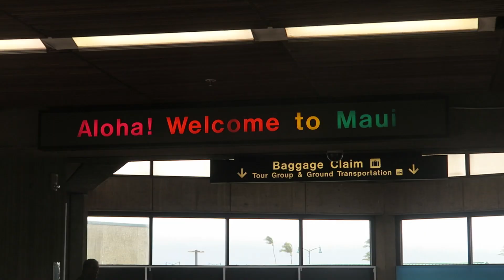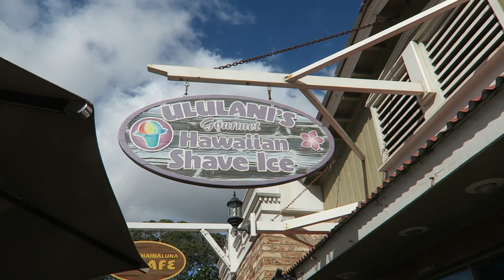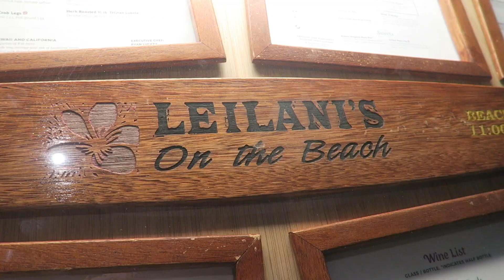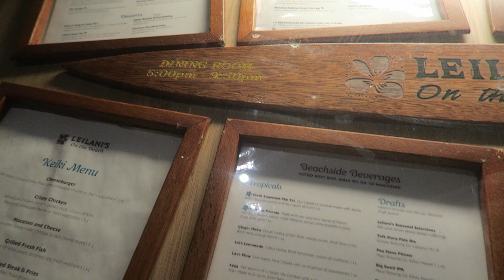MAUI HAWAII VLOG PART 2 | NICOLECHANEL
Here is PART 2 of my Maui Hawaii trip! There WILL be a Part 3 to this trilogy because I clearly had way too much fun in the tropical islands (haha). If you have ever been to Hawaii PLEASE tell how your experience was and why you loved it so much!

Love,
NC

I Love Maui Hawaii